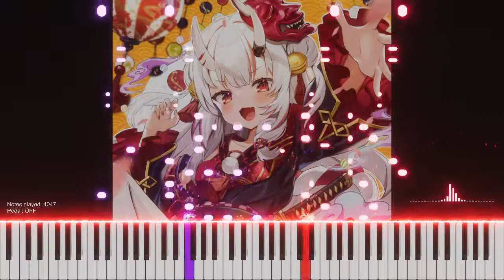「Yoi no Yo, Yoi!」Nakiri Ayame Original Song - Piano Cover Synthesia Tutorial【ホロライブピアノ・ソロ】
"宵の余、良い！ (Yoi no Yo, Yoi!)" Full Version Synthesia Piano Tutorial Cover by 百鬼あやめ (Nakiri Ayame) from Hololive（オリジナル曲ホロライブピアノ).

Ayame's first original song! This is so hype!
Was doing a bit of research looks like it was written by the same composer of "Hyakka Ryouran Hanafubuki", that explains why the style sounded similar! It's got this really Japanese esque vibe which really fits Ayame's theme well.

"Yo yo yo yoi no yoi no yo yoi" these lyrics haha xD, it's awesome!

Special thanks to:
- Mille Studio for the music collab
- わたお for the thumbnail art I really like this art!!